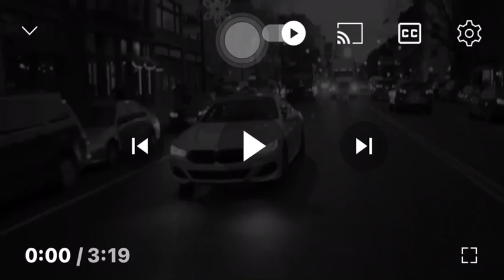Central Cee - Not So Bad Ft Drake x Pop Smoke x fivio foreign (MUSIC VIDEO)@MJbeatz2000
Drill Dancer
@Drill Music List Daily @Central Cee